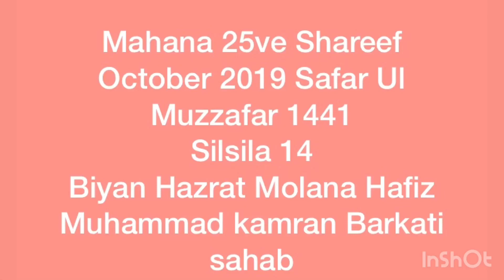Mahana 25ve Shareef Safar Ul Muzzafar 1441 ( October 2019) Silsila 14